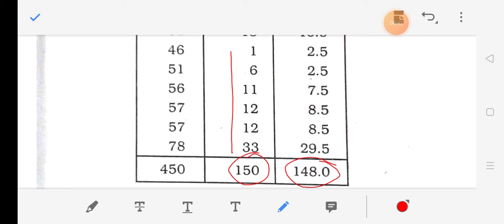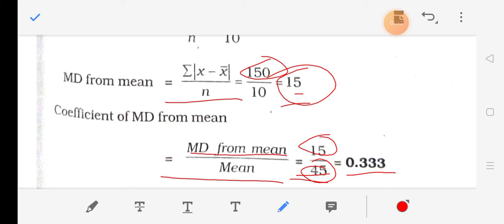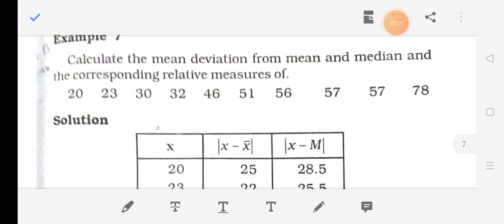Basic Statistics 8_rem